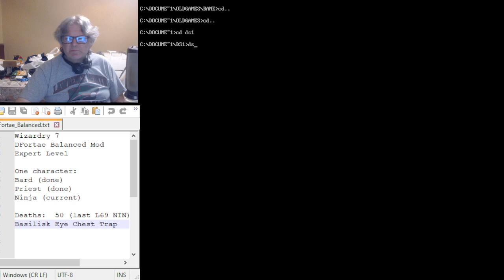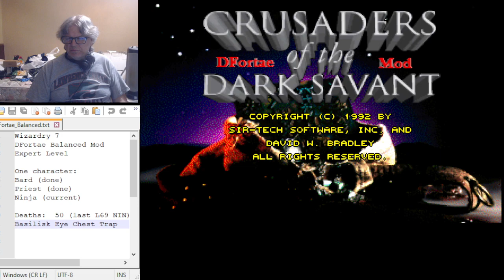Wizardry 7 - Single Character - DFortae Balanced Mod - Episode 27 - Umpani and Dragon Caves (?)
Wizardry 7 - Single Character - DFortae Balanced Mod - Episode 27 - Streamed Oct.